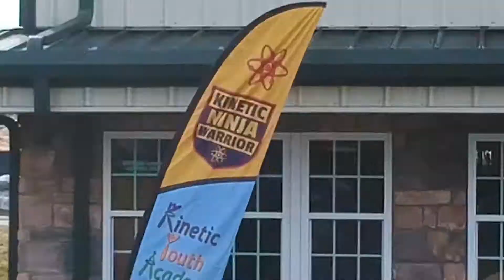Open Gym at Kinetic Ninja Warrior